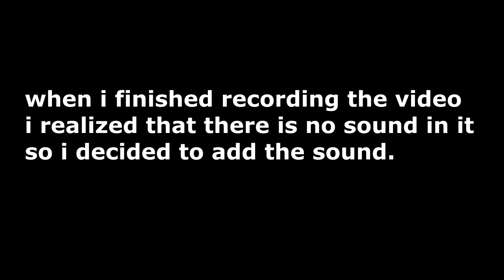Roblox RoBeats - Running In The 90's (Remix) [Hard 24] (A / 4 Misses) With Handcam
Hey everyone hoppe you are doing very good :D
This match was difficult 24 (Hard)

My instagram account is:- iiLoxyii

Tags for this video are

i Love You all and please stay safe
bye :D